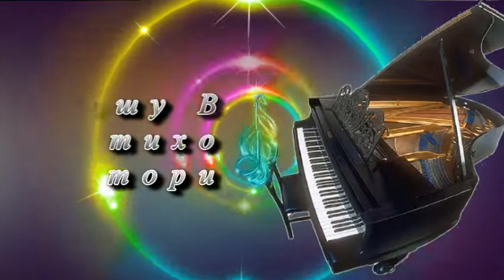ПРОШУ ВАС ТИХО ПОВТОРИТЕ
Музыка, исполнение Григорий Бондарев